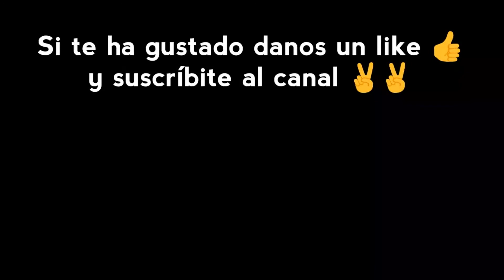Cómo relajar la mandíbula.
Hola a todos! Somos Sonia y Silvia y hoy os traemos unos sencillos ejercicios para relajar los músculos de la mandíbula y eliminar o prevenir dolores en esa zona.
La causa más frecuente de las contracturas o aumento de tensión muscular en esta zona es el bruxismo (apretar los dientes) por lo que además de relajar la zona es importante averiguar su causa para reducirlo.